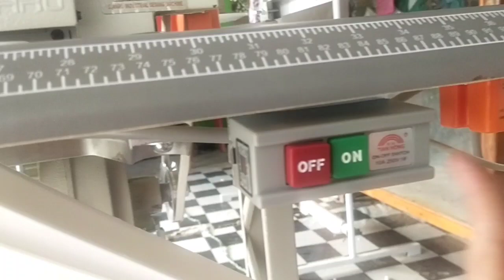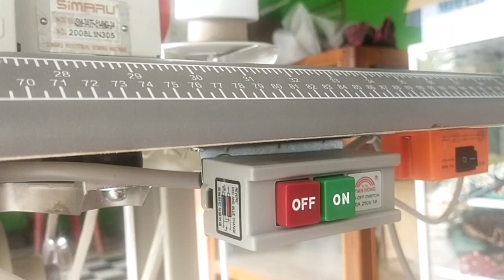MERUBAH ARAH PUTARAN DINAMO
jika ingin membeli alat-alat mesin jahit lengkap berikut ini link toko rekomendasi dari saya